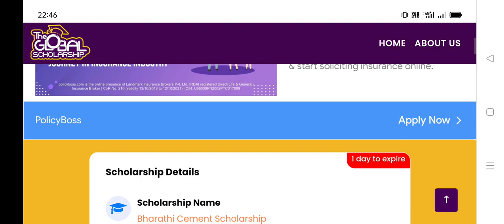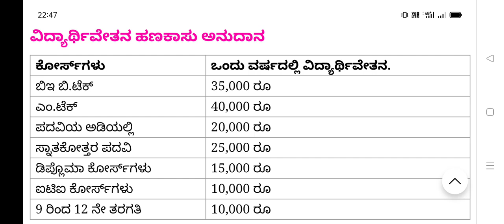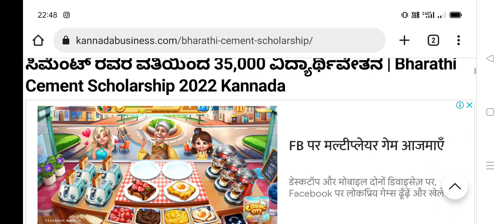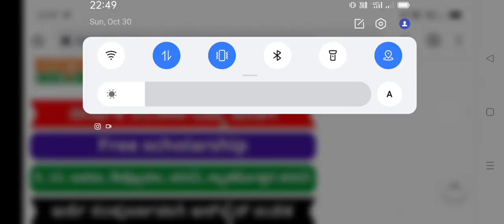Bharathi Cement Scholarship 2022-23 Rs.35000/- ಭಾರತಿ ಸಿಮೆಂಟ್ ಸ್ಕಾಲರ್ಶಿಪ್ ಅರ್ಜಿ ಆಹ್ವಾನ Apply Online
ssp news
ssp news
ssp scholarship errors
SSP UPDATE
ssp management student update
ssp management
ssp updates
ssp todayupdate

ssp scholarship 2021-22
north university

college scholarships
scholarship tips